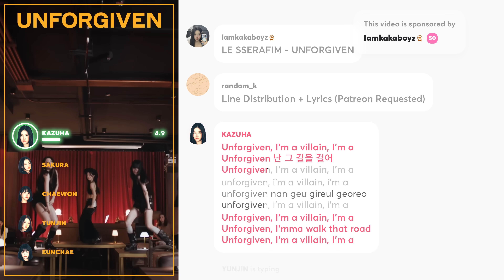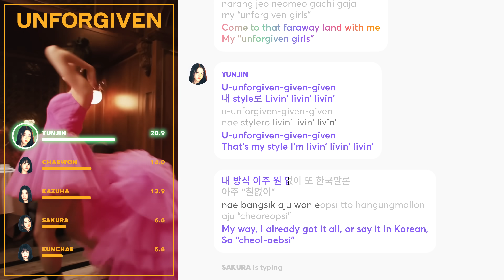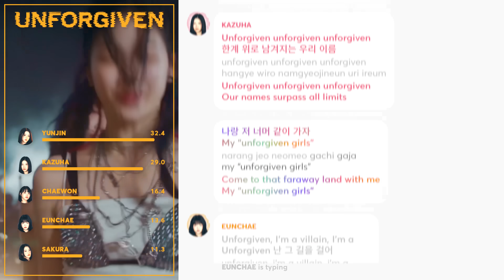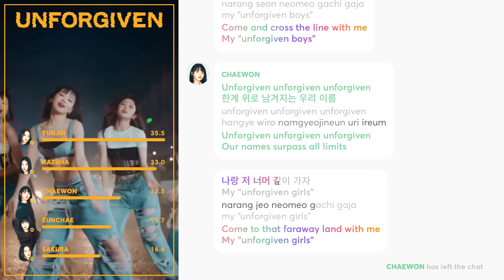LE SSERAFIM - UNFORGIVEN (feat. Nile Rodgers) (Line Distribution + Lyrics Karaoke) PATREON REQUESTED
Requested by Patreon Supporter: Iamkakaboyz

Line Distribution/Karaoke/Color Coded Lyrics Eng/Rom/Han/가사: LE SSERAFIM - UNFORGIVEN